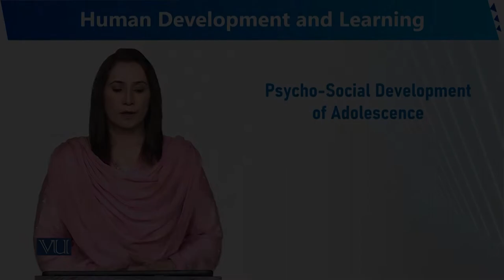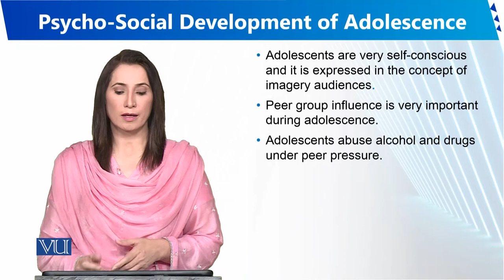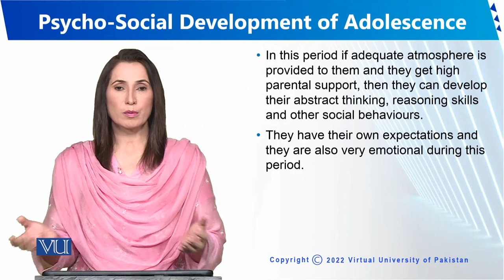Psycho-Social Development of Adolescence | Human Development and Learning | EDU302_Topic025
Topic025 - Psycho-Social Development of Adolescence